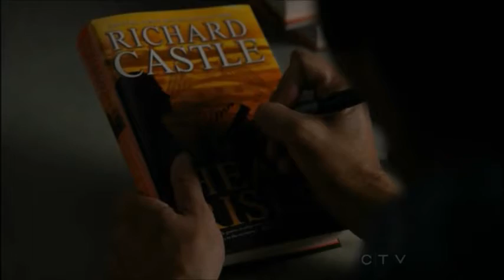Castle and Beckett: Minutes Before Midnight //Leave out all the rest// ♥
Leave out all the rest - Linkin Park